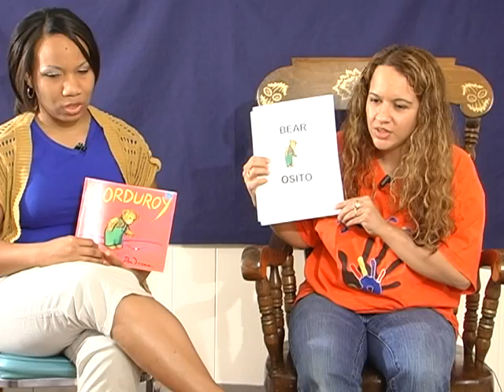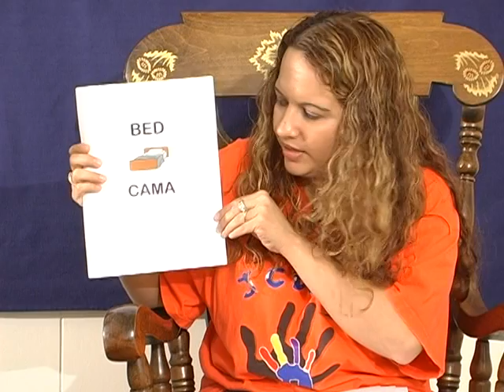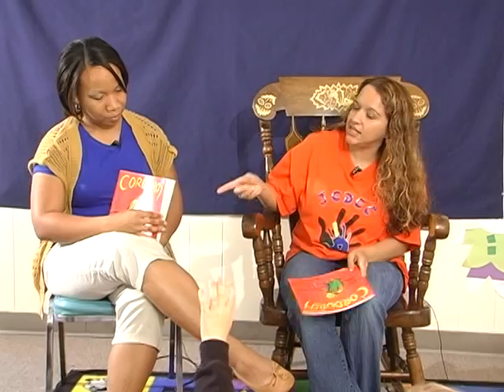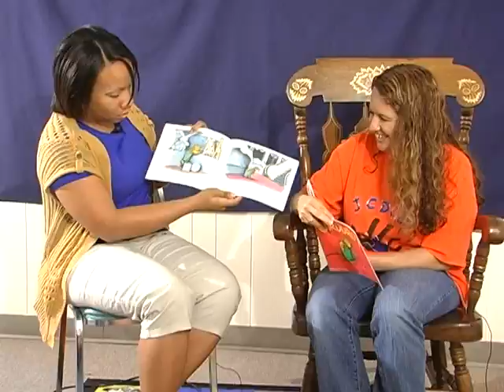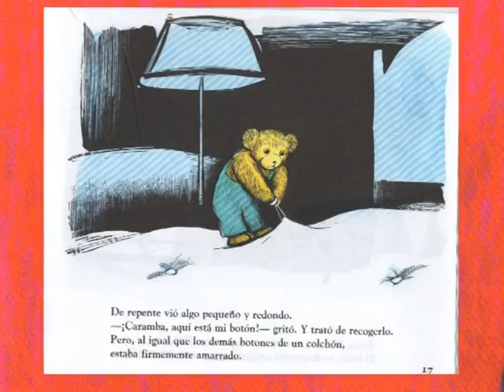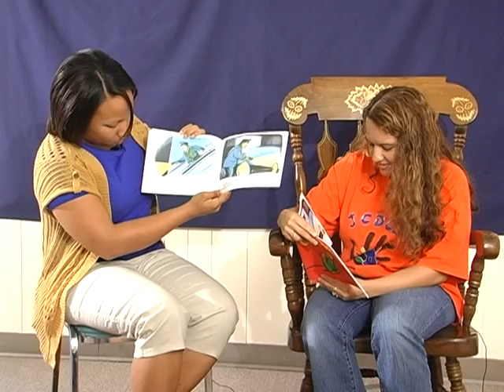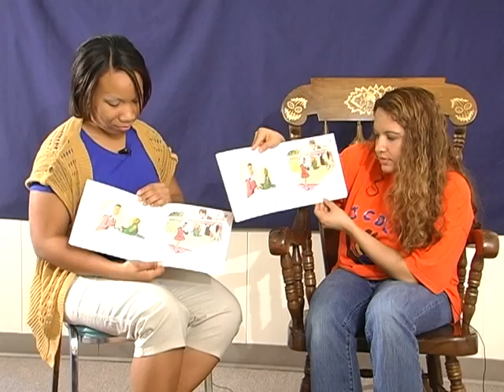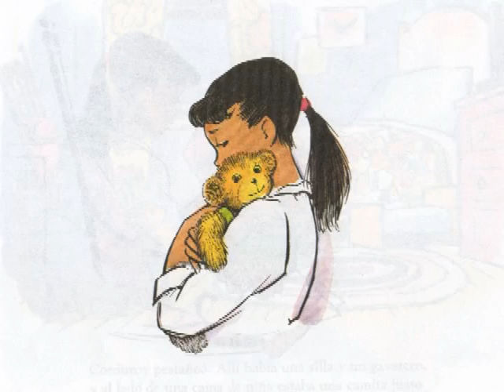Leer y Aprender es Divertido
Reading and Learning are fun at the Jefferson City Daycare Center.  With hosts Gloria Enloe and Cherita McLaughlin.